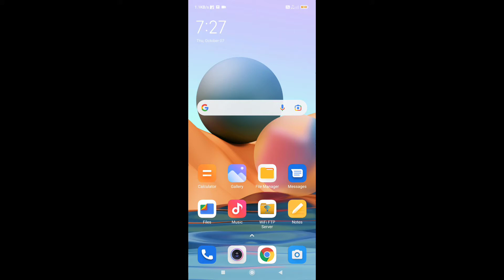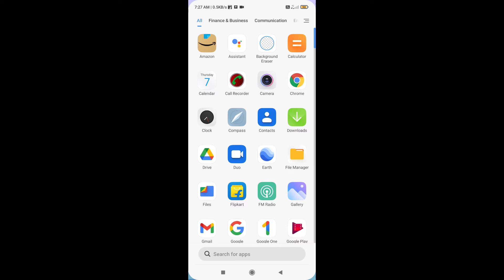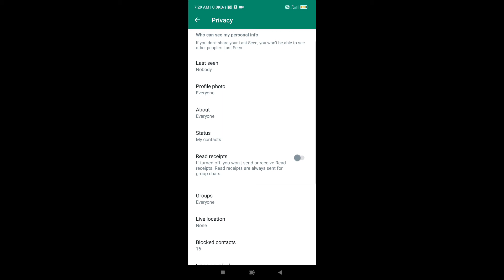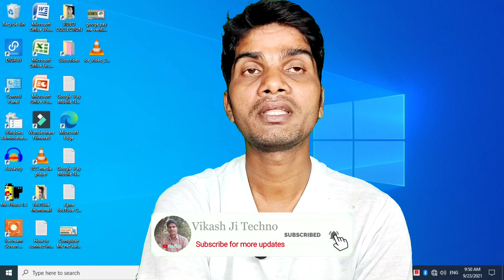Whatsapp Me Blue Tick Nahi Ho Raha hai ? Whatsapp Mein Blue Tick Kyon Nahin Ho Raha hai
whatsapp par blue tick na aaye to kya karen
whatsapp chat blue tick nahi ho raha hai
whatsapp mein blue tick nahin dikh raha hai
whatsapp par blue tick kyu nahi aa raha hai
gb whatsapp me blue tick kaise laye
whatsapp blue tick not showing
whatsapp ka blue tick nahi ho raha hai
whatsapp me blue tick kaise laye
whatsapp pe msg seen kyu nahi ho raha hai
blue tick show nhi ho rha gb whatsapp
blue tick whatsapp disable
gb whatsapp me blue tick nahi ho raha hai
gb whatsapp me photo send nahi ho raha hai
message send nahi ho raha hai
whatsapp blue film
whatsapp blue tick
whatsapp blue tick kaise laye
whatsapp blue tick problem
whatsapp don't show blue tick
whatsapp green tick
whatsapp hack kaise karte hain
whatsapp kaise banta hai
whatsapp me blue tick kaise lagaye
whatsapp me blue tick nahi aa raha hai
whatsapp me green tick kaise lagaye
whatsapp me msg blue tick kaise lagaye
whatsapp mein blue tick nahi dikh raha hai
whatsapp on nahin ho raha hai
whatsapp par agar blue tick na aaye to kya karen
whatsapp par blue tick nahi aa raha hai
whatsapp par green tick kaise kare
whatsapp par msg seen nahi dekhe
whatsapp par status view nahi dikh raha hai